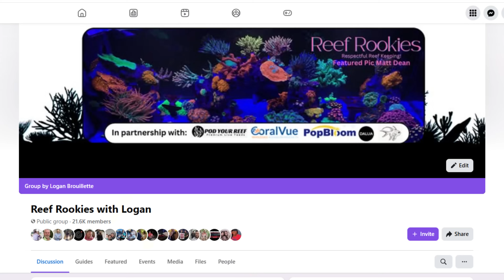The Dead White Rock Mistake That Ruins Reef Tanks vs Live Rock and the benefits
Dead white rock looks clean and cheap, but it comes with hidden costs most reef keepers do not see until months later.

In this video, we break down the real differences between live rock and dead (dry) rock in reef aquariums. We cover microbial diversity, nitrogen cycling, bottled bacteria, ugly phases, and why the upfront cost of live rock is often an illusion when compared to the long-term expense and instability of dead rock systems.

We also discuss bottled bacteria, why repeated dosing is often required, and reference informal microbiome testing shared by hobbyists showing how limited bottled bacterial diversity can be compared to naturally seeded systems.

If you are starting a reef tank or planning your next build, this video will help you make a smarter, more stable choice from day one.

Did you start with live rock, dead rock, or a mix of both?